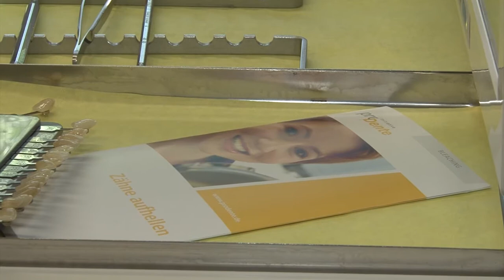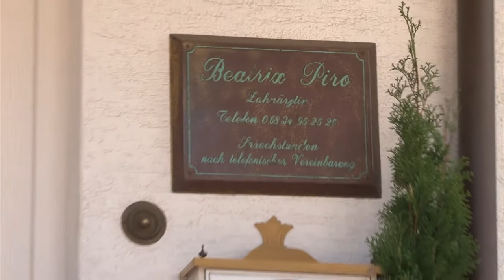Zahnarztpraxis Beatrix Piro